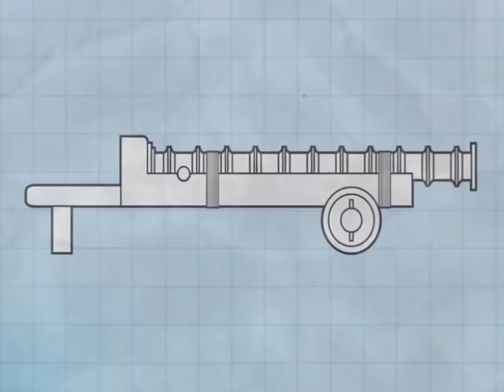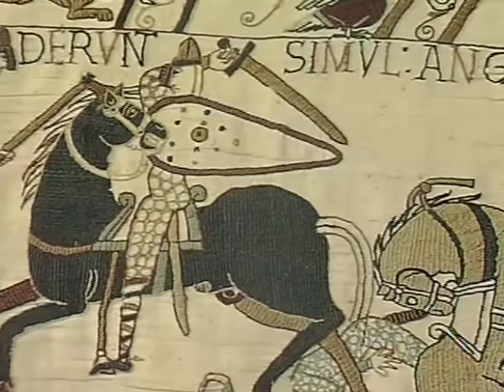The Evolution of the Warship - Heavy Metal | Naval History (Full Free Documentary)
This feature documentary covers the evolution of the design and armament of ocean-going warships. From wooden hulls and sails to nuclear powered floating naval bases, Heavy Metal has it all.

The first part of the film tells the story of wind-driven vessels, from the Viking longship to the effective end of the sail era, in 1860. The Vikings used a larger version of their longship for trade. It evolved into the medieval cog, a merchant vessel, which, led to the development of the carrack. This ship, with the advent of gunpowder, evolved into the galleon. The most famous example this new style was Drake's Golden Hinde, and having a fleet of these much nimbler ships enabled the English to defeat the awkward Spanish Armada, in 1588. The galleon quickly evolved into the tougher, faster Dutch East Indiaman trading ship, which provided the basic design of warships from the mid-1600s to 1860. Nelson's Victory and the other great ships of the Napoleonic era were really just larger, somewhat more refined versions of the Dutch East Indiaman.

The second half of Heavy Metal covers the steam age from 1860 with the launching of the Warrior to about 2010. It is the story of the evolution and extinction of the battleship, which is a specific type of vessel, designed to fight other battleships in large, decisive fleet actions. The advent of the submarine and the aircraft carrier made the battleship obsolete.